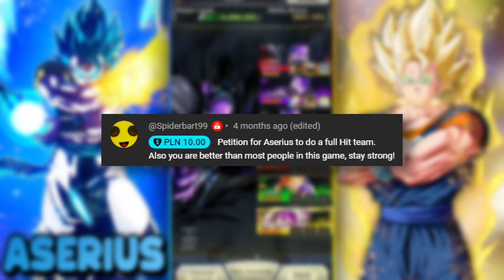I got PAID to use an ALL HIT team...but I don't have Ultra Hit...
(There's a lot of cool stuff here)